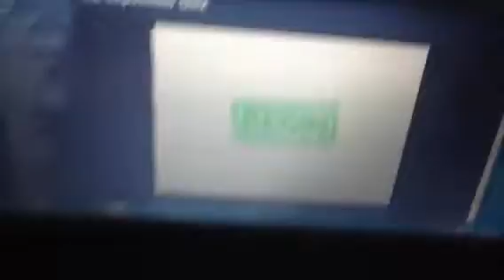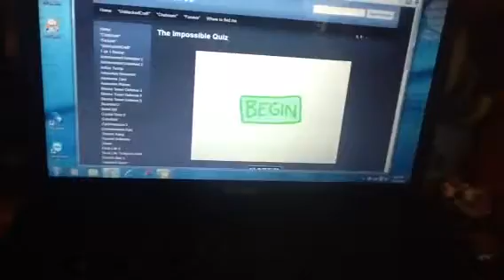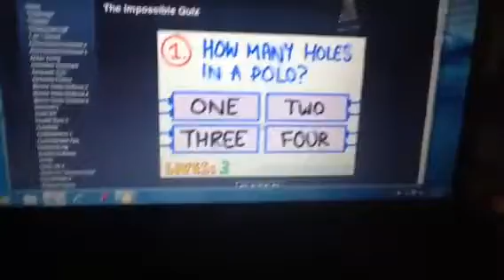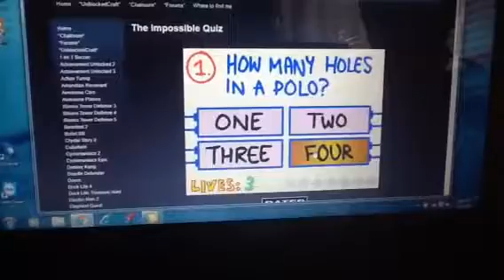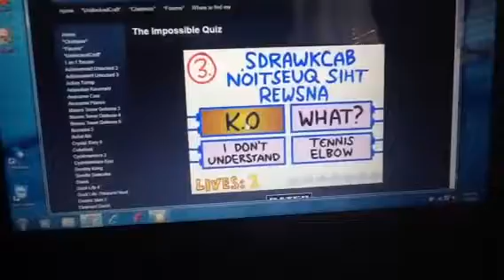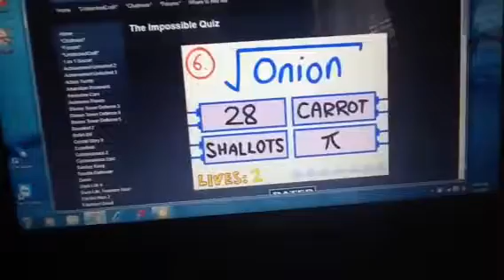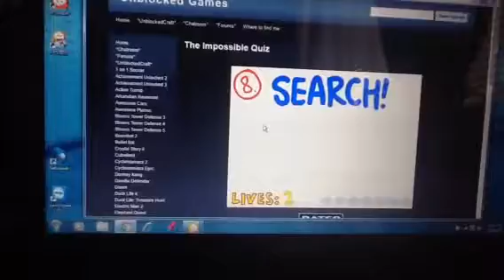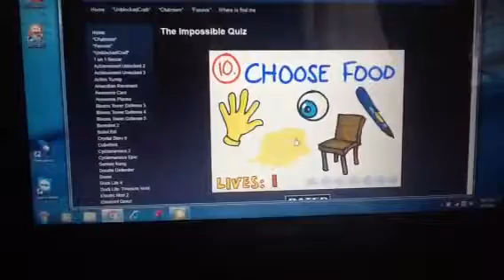Impossible quiz gameplay,, what a fail fail fail beginning!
I know I shake the camera a lot, and the quality is not that good, but I will fix it in future videos.